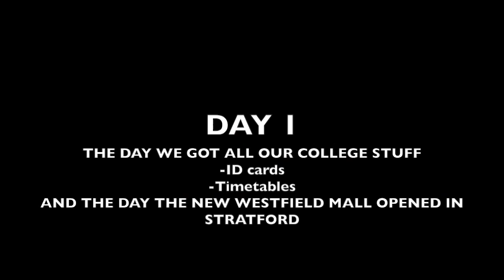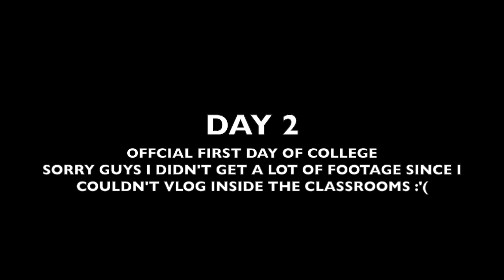FIRST DAY OF COLLEGE WITH FOXES!? | VLOG #4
TheNikstars -
Hey guys, I think i'm going to be doing a lot more vlogs since I am going to be uber busy with college and stuff. But I hope you enjoyed my very first College vlog with a very special guest Aran from TheFoxCoops!

*Add me on G+- Nikki Bonigala